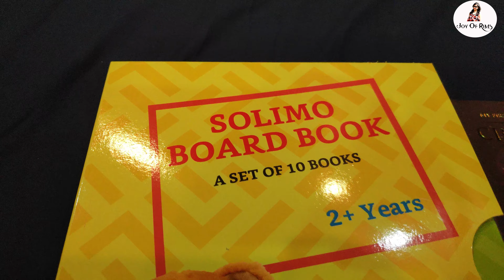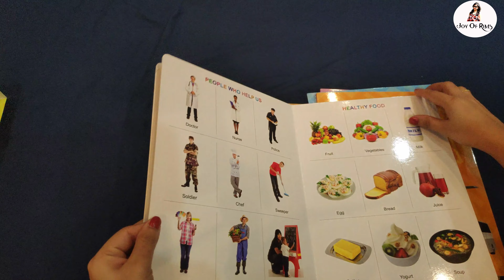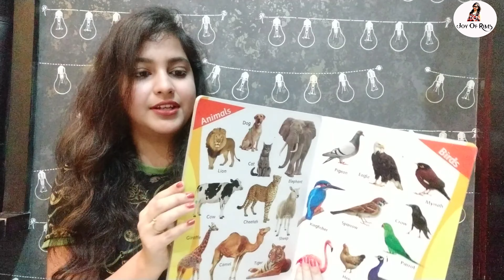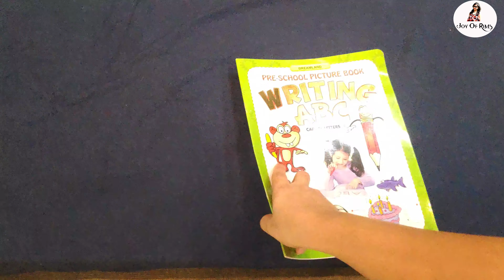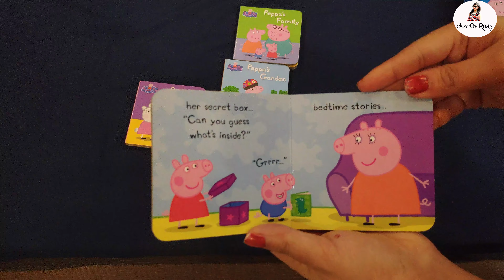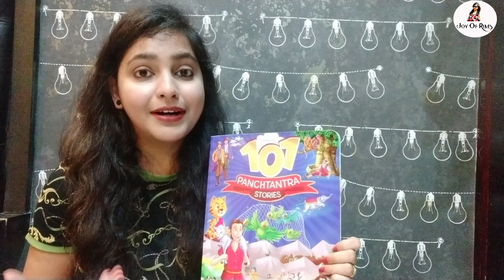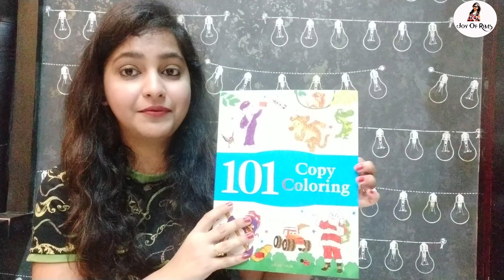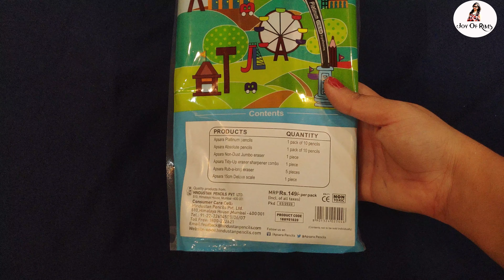Amazon Kids Learning Books Haul | Best Books For Kids | Home School Ideas For Toddlers | Joy Of Rims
Hello Everyone

In this Video,i am sharing Amazon Books haul for kids...

Product Link :-
Peppa Pig: Little Library Board book :-

Peppa Pig: Bed Time Little Library Board book :-

Amazon Brand - Solimo Long Board Book, Set of 5 (Animals, Birds, Vehicles, General Knowledge, Nursery Rhymes) Hardcover :-

Amazon Brand - Solimo Long Board Book, Set of 10 (Alphabets, Fruits, Numbers, Vegetables, Words, Animals, Birds, Vehicles, General Knowledge, Nursery Rhymes) Hardcover :-

Amazon Brand - Solimo Long Board Book Combo (Fruits, Numbers,Animals) Product Bundle :-

Amazon Brand - Solimo All In One Long Board Book (English and Hindi Alphabet, Numbers, General Knowledge, Nursery Rhymes) Hardcover

Amazon Brand - Solimo Board Books for Kids (Set of 10) Hardcover

101 Panchatantra Stories Paperback

Princess Fairy Tales Boxset: A Set of 10 Classic Children Fairy Tales (Abridged and Retold) Paperback :-

My First 5 Minutes Fairy Tales Cinderella: Traditional Fairy Tales For Children (Abridged and Retold) Paperback :-

My First Book of Patterns Pencil Control: Patterns Practice book for kids (Pattern Writing) Paperback :-

Writing 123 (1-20) (Pre-School Picture Books) Paperback :-

ABC Capital Letters Writing (Pre-School Picture Books) Paperback :-

Apsara Premium Scholar Kit

101 Copy Coloring: Fun Activity Book For Children Paperback :-

101 Color By Numbers: Fun Activity Book For Children Paperback :-

101 Dot To Dot Coloring: Fun Activity Book For Children Paperback :-